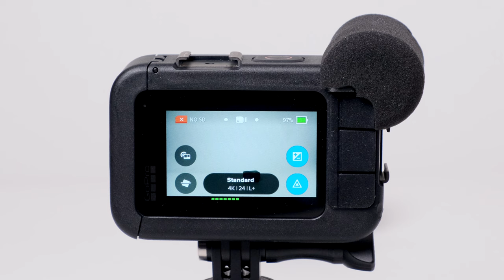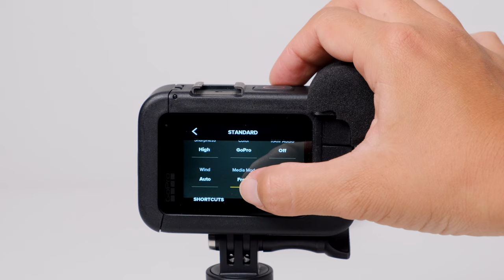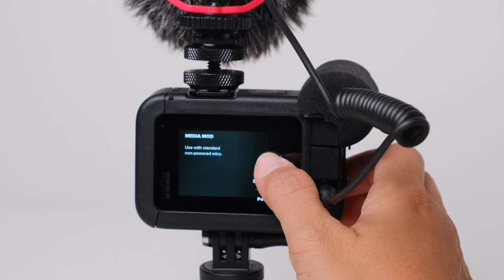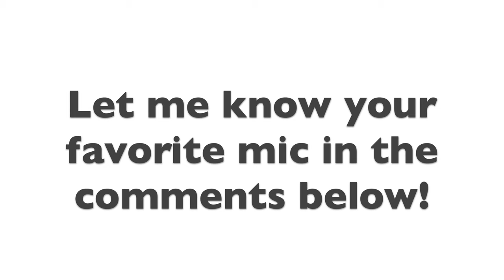GoPro Hero 9 Mic Test - Which of These 8 Microphones is Best for Vlogging?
What's the best microphone for GoPro? This video explains 8 different microphone setups with sample footage, along with the best GoPro mic settings. Mics include the internal GoPro Hero 9 mics and 7 external microphones: GoPro Hero 9 Media Mod mics, Rode VideoMicro, Joby Wavo Mobile, Saramonic SR-XM1, Edutige ETM-001, Rode Wireless Go, and Rode VideoMic Pro Plus.

* Bracket to raise mic windscreen above camera
* To use an external mic with a GoPro, you need either the Media Mod or the GoPro Mic Adapter.

 ▶ CHAPTERS (and *LINKS to all products mentioned)
0:00 - Intro
0:56 - GoPro Hero 9 Internal Mics
1:50 - GoPro Hero 9 Media Mod with Windscreen
4:49 - GoPro Hero 9 Media Mod without Windscreen
5:39 - How to add an external microphone
5:57 - Edutige ETM-001
6:44 - Saramonic SR-XM1
7:57 - Rode Video Micro vs Joby Wavo Mobile
8:22 - Rode Video Micro
9:40 - Joby Wavo Mobile
10:29 - Rode VideoMic Pro Plus
12:00 - Rode Wireless Go

* Main Travel Camera - Fujifilm X-T3
* Main Travel Camera Backup
* Everyday Lens - 18-55mm
* Long Lens - 50-140mm
* Wildlife Lens - 100-400mm
* Wide Lens - 12mm
* Main Pro Camera - Sony a7riii
* Every Pro Photo & Video Lens - 24-70mm
* Speciality Lens - 16-35mm
* Vlogging Camera - GoPro Hero 9
* Wireless Microphone
* Vlogging Microphone
* Drone - DJI Mavic Mini 2
* Camera Bag
* Camera Backpack
* Video Monopod
* Travel Tripod